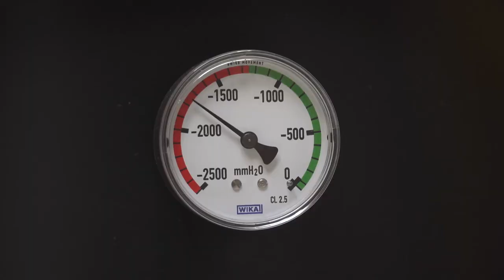RONDA 2600H DE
Der RONDA 2600H Industriesauger für grossen Bodenflächen, mit einer 750mm breiten Frontdüse für schnelle und effiziente Reinigung von z.B. Lagerhallen, Produktionshallen, Sportshallen usw. Kanalfiltertechnologie bewältigt grosse Mengen Feinstaub. Für gesundheitsschädliche Stäube der Klasse H geeignet und zugelassen.